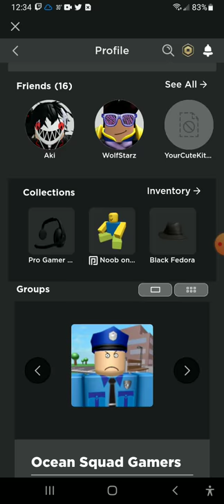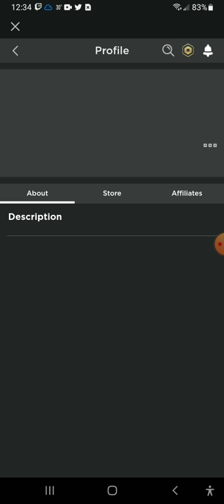Make sure to Add and Follow me on Roblox!